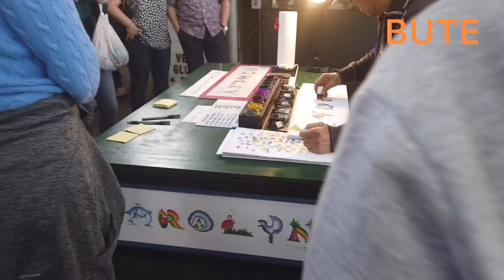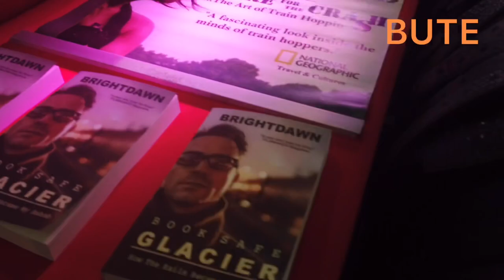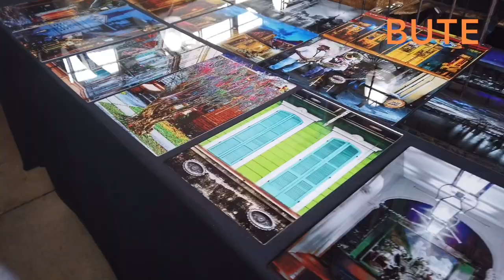The French Market in New Orleans |Travel| vlog #4 | BUTE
The famous and Original French Market in New Orleans, LA food